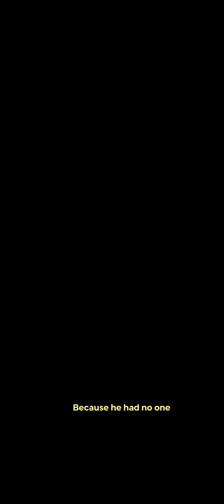Ice king origin | Worldbox tales *new characters*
The ice king is a monster that terrorizes the worldbox universe. It’s cold heart and gaze rules over anything that lives. But maybe, the ice king isn’t all that bad. Find out in this origin story! :)

+ monolith special ability
+ new characters added to the story
+ new animation